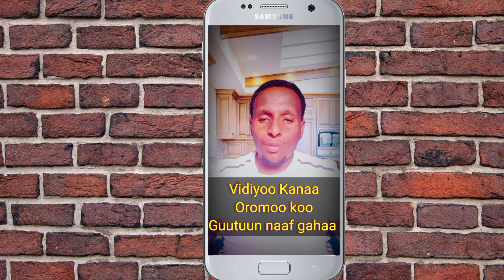Vidiyoo gorsa gaggabaaboo cimaa of kessa qabu of egannoo yaa lammiiwwan koo